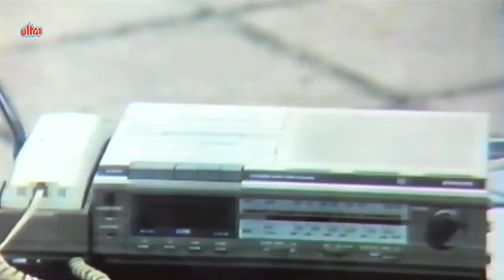Raaj Kumar, Shakti Kapoor, Marte Dam Tak - Scene 3/8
Scene from movie Marte Dam Tak (1987) starring Raaj Kumar, Govinda, Farha, Om Puri, Shakti Kapoor.
Producer : Pranlal Mehta, Director : Mehul Kumar, Music Director : Ravindra Jain